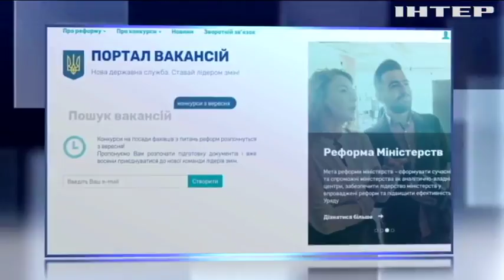Реформа в Госслужбе: новым чиновникам увеличат зарплаты до 60 тысяч гривен